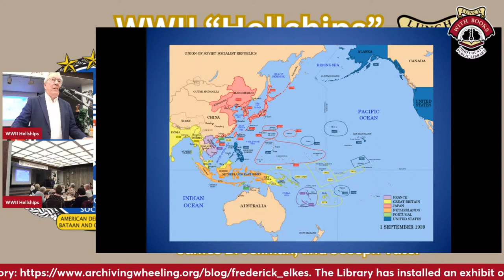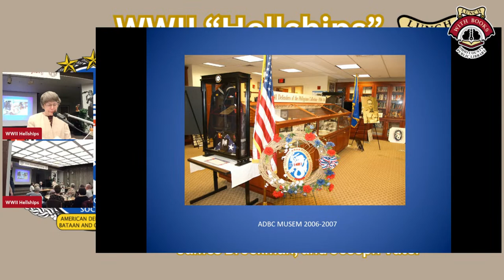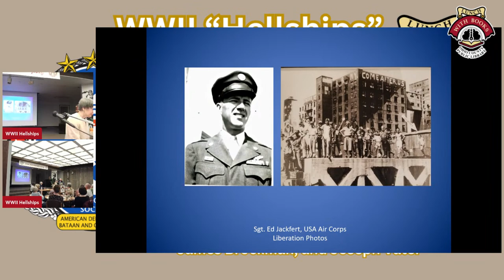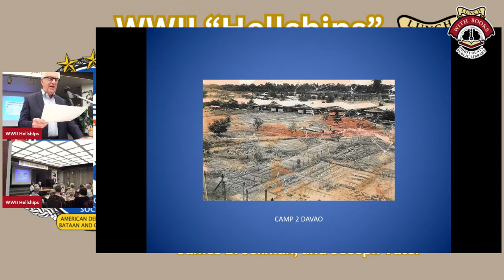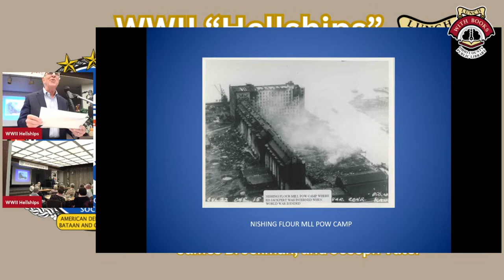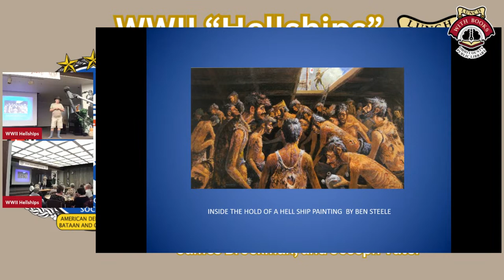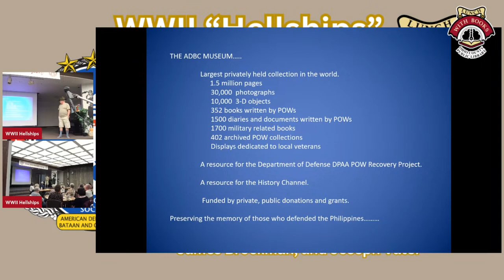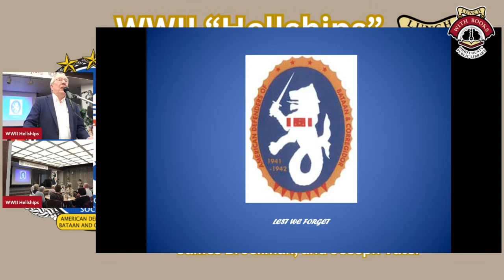WWII Hellships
The National American Defenders of Bataan & Corregidor (ADBC) Museum, Education & Research Center in Brooke County will tell us about the horrors of WWII “Hellships.” Rich Lizza, Intro; POWs as the Museum’s Founders, Mary Kay Wallace; experiences as Pows. e.g. the “Hellships,” James Brockman; Liberation, Coming Home, and the Pows’ Postwar World with Joseph Vater.

Sadly, Wheeling lost one of its own on a Hellship: Pvt. First Class Freddie Elkes. See full story The Library will be installing an exhibit of archival material belonging to Pvt. Elkes. Check back for more information.